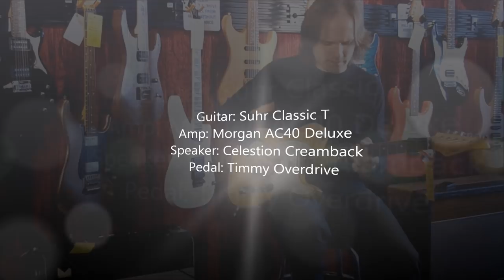Suhr Classic T Antique and Morgan AC40 Deluxe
Chris Bryant tests out a Suhr Classic T Antique into a Morgan AC40 Deluxe! All sounds recorded straight in with an SM57. A Timmy Overdrive is used on a few settings.